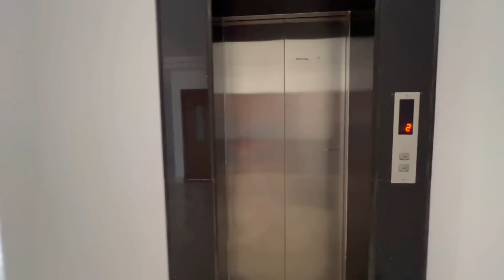شقة فخمة و مريحة على البحر وسط البلاد 🇹🇳